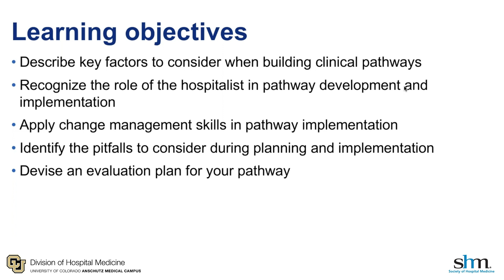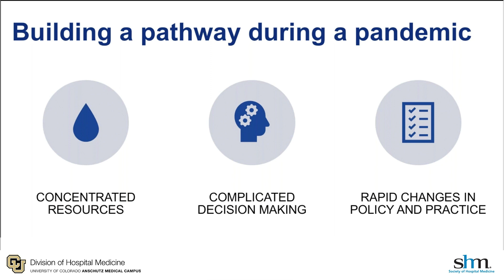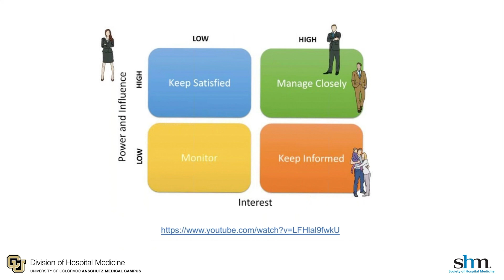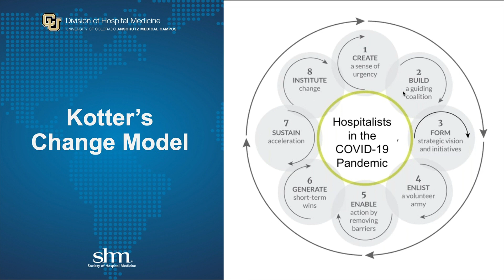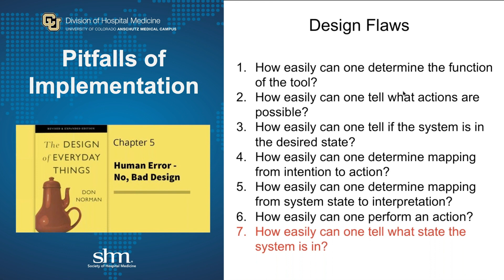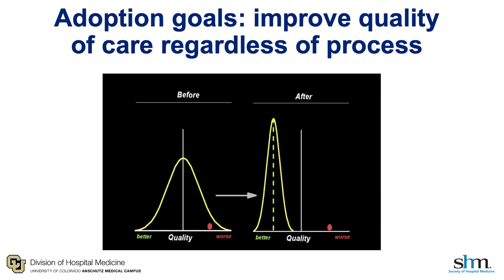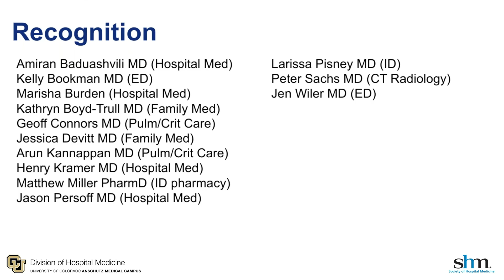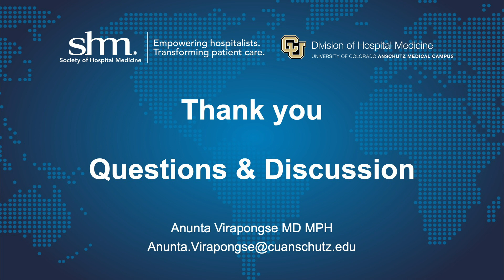How to Build an Inpatient Clinical Pathway for Standardized COVID-19 Management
Anunta Virapongse, MD, MPH, Sarah Scarpato, MD, and Jonathan Pell, MD, of the University of Colorado School of Medicine, teach you how to build a COVID-19 pathway that everyone will use. Learn how to strategically design and deploy an innovative pathway while avoiding some of the common pitfalls that are barriers to success.

Presenters: Anunta Virapongse, MD, MPH | Sarah Scarpato, MD | Jonathan Pell, MD

Click Login or Register and enter your SHM username and password.

Accreditation Statement
The Society of Hospital Medicine is accredited by the Accreditation Council for Continuing Medical Education (ACCME) to provide continuing medical education for physicians.

Credit Statement
The Society of Hospital Medicine designates this live activity for a maximum of one AMA PRA Category 1 CreditTM.  Physicians should only claim credit commensurate with the extent of their participation in the activity.